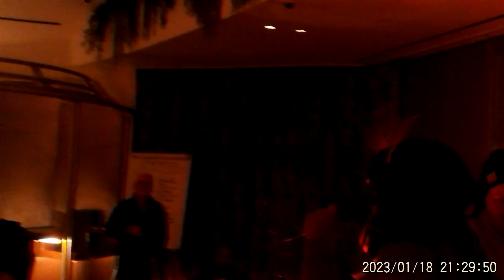caution jackson perform im alive with band members live at virgin hotel inside the shag room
caution jackson perform im alive live at virgin hotel inside of the shag room